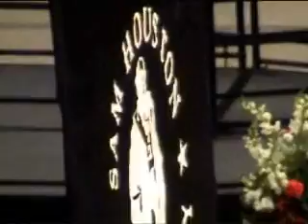Haroon's Graduation Ceremony @ Sam Houston State University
Haroon has graduated from Master of Science in Computer Science from Sam Houston State University Huntsville, TX. This video shows the graduation ceremony which was held in Bernard Johnson Coliseum on December 15, 2007.